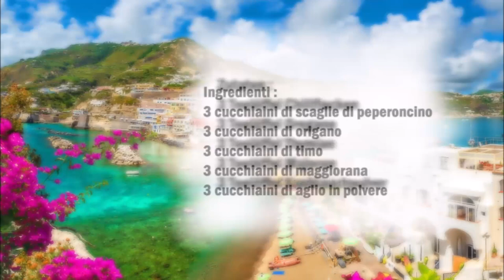Gewürzmischung aus Ischia Marinara Ischitana / Miscela di spezie Marinara Ischitana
Deutsch :
3 Teelöffel Chiliflocken
3 Teelöffel Oregano
3 Teelöffel Thymian
3 Teelöffel Majoran
3 Teelöffel Knoblauchpulver

Alle Zutaten gut vermischen, danach sofort benutzen oder in ein Behälter auf bewahren.

Diese Gewürzmischung ist ideal für das würzen von Fleisch, Fisch oder Bruschette. Man kann  Knoblauchpulver durch getrockneter Knoblauch ersetzen.

Italiano :
3 cucchiaini di scaglie di peperoncino
3 cucchiaini di origano
3 cucchiaini di timo
3 cucchiaini di maggiorana
3 cucchiaini di aglio in polvere

Mescolare bene tutti gli ingredienti, utilizzare immediatamente o conservare in un contenitore.

Questa miscela di spezie è ideale per condire carne, pesce o bruschette. Puoi sostituire l'aglio in polvere con l'aglio essiccato